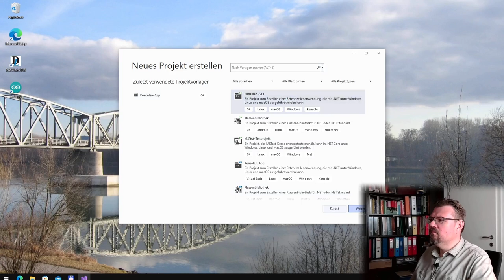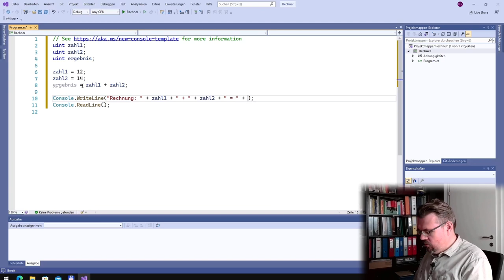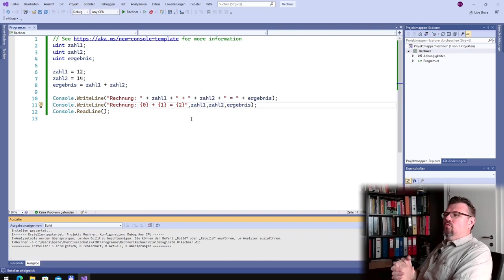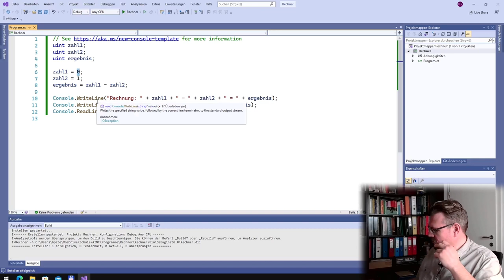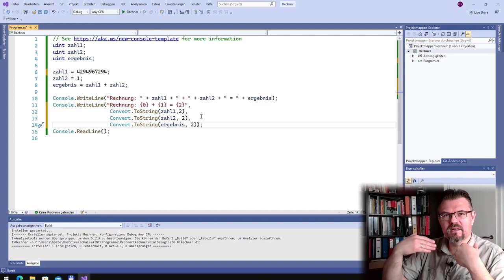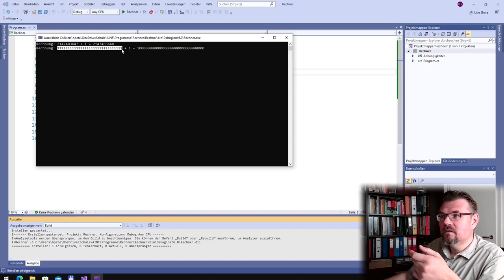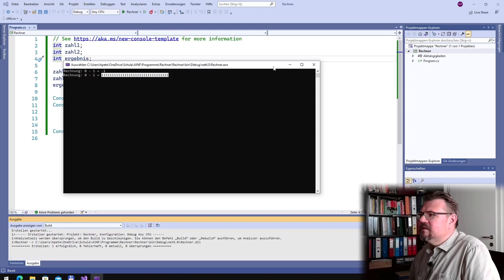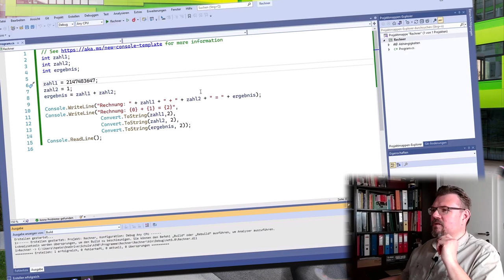CS 06: Ausgaben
Hier werden Variablen verwendet um damit zu rechenen. Dabei wird das entstandene Ergebins auf der Konsole ausgegegben. Ein paar Einblicke in die Ausgabeformatierung.